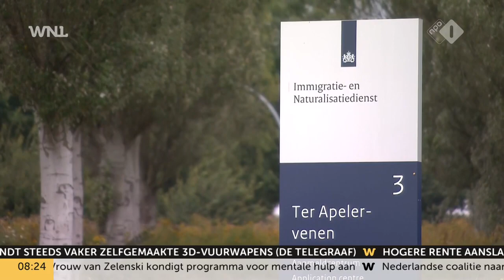Fractievoorzitter VVD Enschede: goed in kaart brengen hoeveel asielzoekers we kunnen opvangen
Fractievoorzitter van de VVD in Enschede Malkis Jajan pleit ervoor om met gemeenten in kaart te brengen hoeveel asielzoekers Nederland kan huisvesten.